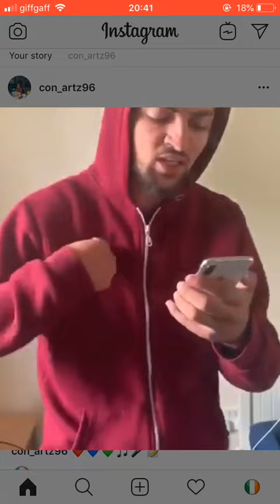CONARTZ insta freestyle